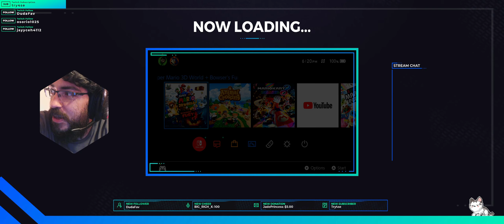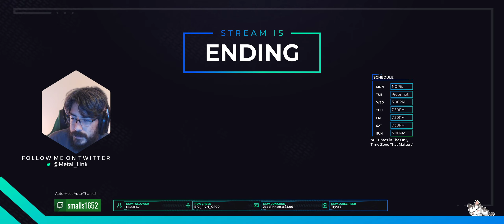Fall Guys // Falling For You From Space